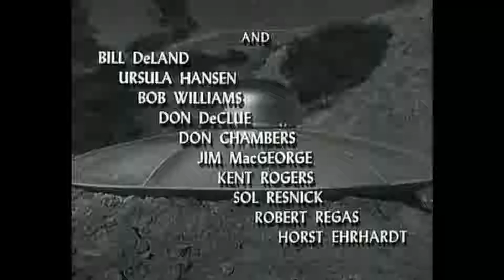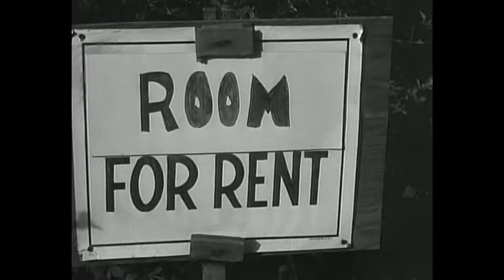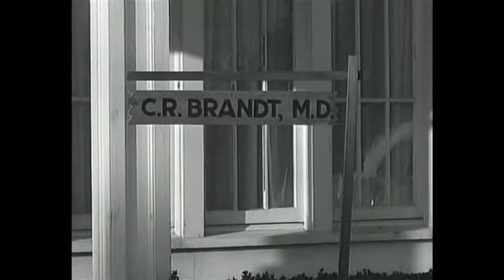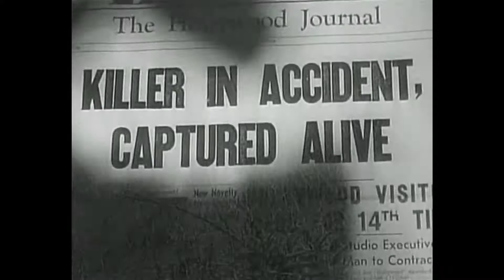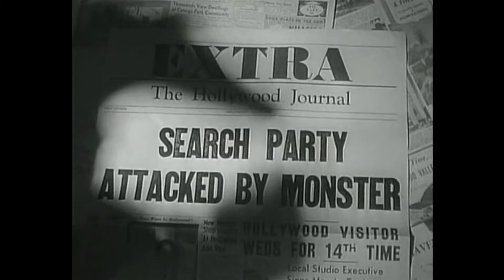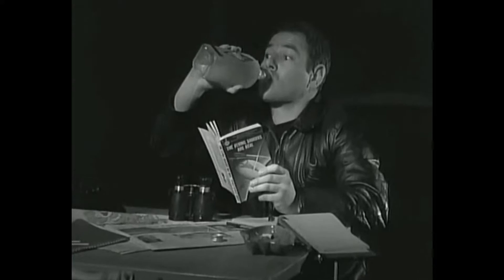Teenagers From Outer Space (1959) (Full Movie) | The Gargons Attack! | Night Danger Transmission 24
Home is where the heart is, or so the saying goes.

To the distant worlds beyond our reach, we are a just twinkling point of light in their alien night sky. A shimmering speck of light dancing to the beat of their hearts. We are two islands in a cosmic ocean, separated by a near infinity of nothingness, yet bound by that tiny point of light. "I'm here", it says. "I'm waiting."

Enter The Teenagers From Outer Space:  When Derek and his alien crew land on Earth, searching for an uninhabited planet to raise their monstrous livestock, they are surprised to find it teeming with life — lives full of hope and beauty, families and friends, happiness and sorrow. All things unknown to the cold and calculated invaders obsessed with duty to their supreme race and survival at any cost. A deep awakening develops in Derek as he questions his own world. A world that long ago was a place full of families and happiness and love.  These virtues were long forgotten as their romantic ages gave way to technological advance, war and subjugation, and the sacrifice of all that was once good for the maintenance of a robotic, self-purging society in which life itself is a duty.

The question becomes: Is the preservation and propagation of life worth pursuing if the lives we lead are not worth living? A life without family. A life without happiness. A life without love and beauty? What is a sacrifice if when all is said and done, the sacrifice was not worth making? —That more was lost than was gained one too many times and for all the wrong reasons?  If we're not careful, the answer is lost in the darkness of the space between those two points of light in the sky. Could that tiny thread of light spun across time and space, twinkling and dancing like the cosmic response to a question we've yet to ask, really contain the power to guide us to our own hearts?

For Derek, his answer was first found there in the stars, as he gazed at the heavens, hoping for hope. As the teens hurdled through space, that speck of light became the Earth. And the Earth contained a street. That street contained a home. 1243 Willowcrest Drive. And in that home, against the odds of a conspiring universe, he both found a heart and left one there.